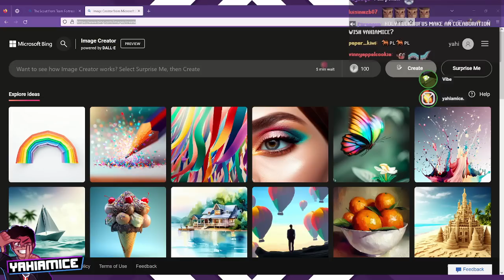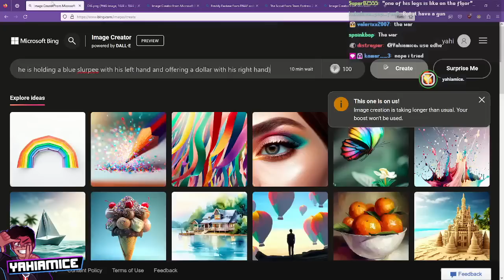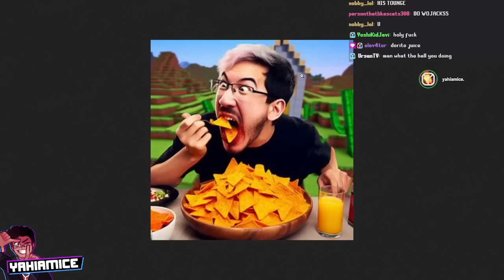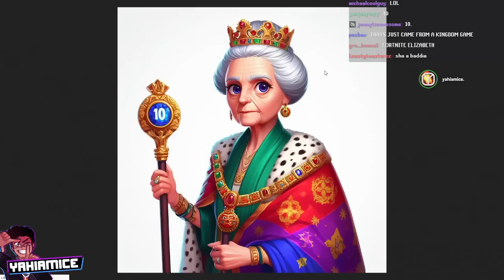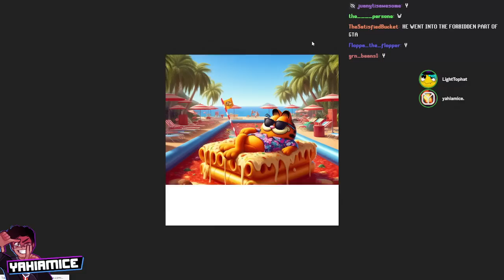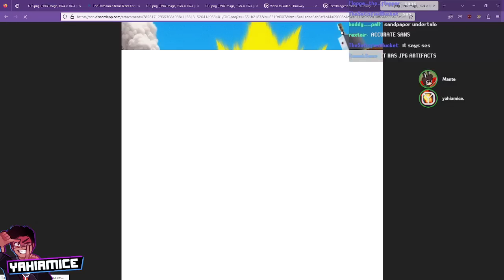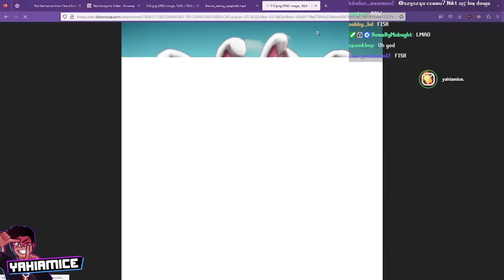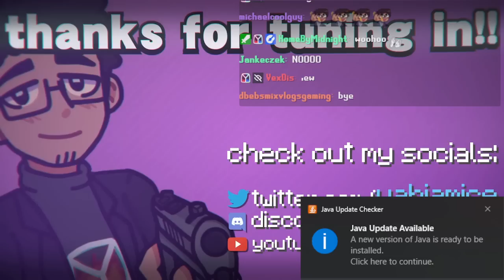AI GENERATED INSANITY